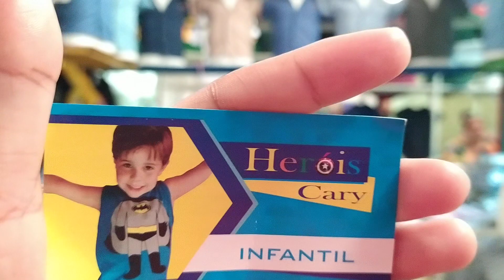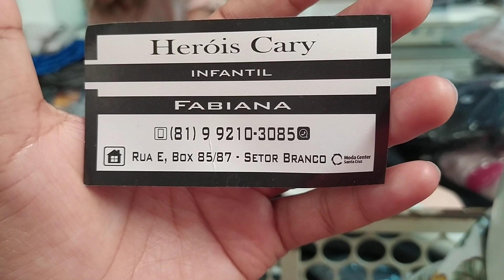MODA INFANTIL MASCULINA DIRETAMENTE DA FABRICA SANTA CRUZ CAPIBARIBE PERNAMBUCO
OIIII MEUS AMORES TUDO DE BOA ESPERO QUE SIM AGRADEÇO MUITO A TODOS QUE ESTAR COMPARTILHANDO NOSSOS VÍDEOS RUMO AOS 93K